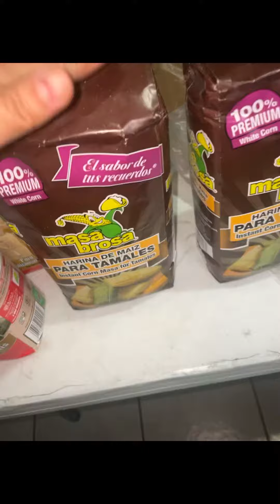Tamales 🫔🫔Estilo San Luis Deliciosos Aqui te Enseño como Hacerlos 👩‍🍳